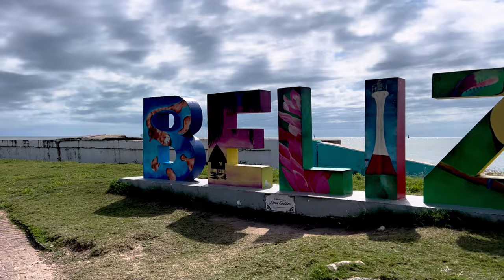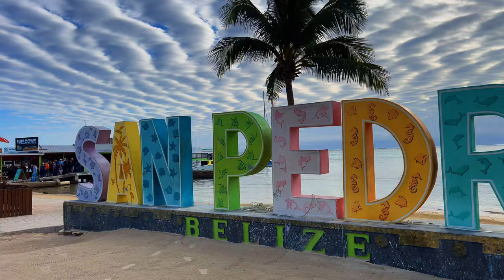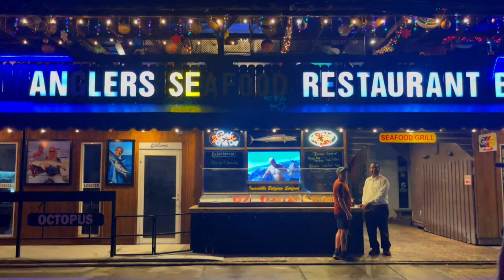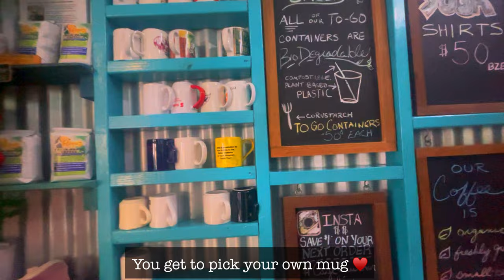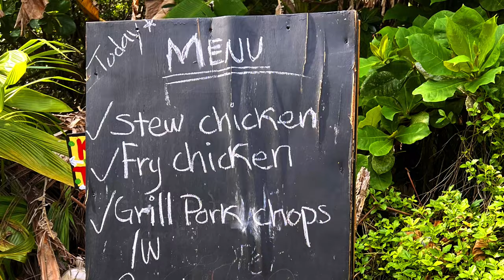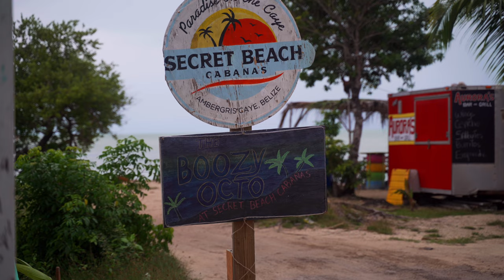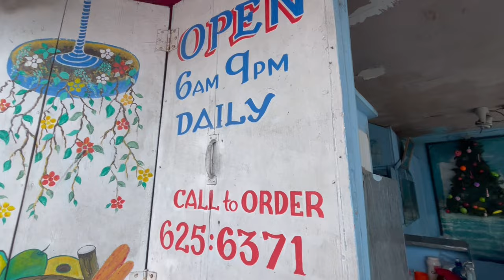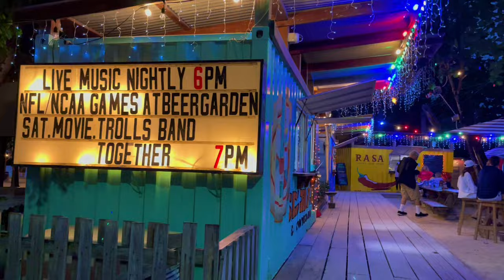Best of Belize Part 2 - 4 days in Ambergris Caye: San Pedro, Caye Caulker, and Secret Beach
Welcome to our tropical escapade in Ambergris Caye, Belize! 🏝️ Join us as we explore the sun-kissed shores, vibrant marine life, and mouthwatering local delicacies. 🌊🦐🌮

🌟 Highlights:
San Pedro: Our journey begins in this charming coastal town. We strolled along sandy streets, sipped coconut water, and we devoured ceviche like it was our life’s mission.. 🎶🌴

Caye Caulker: A "Go Slow" slice of paradise!  The perfect spot to kick back and enjoy the laid back vibe or head out for a snorkeling adventure.

Snorkeling Extravaganza: We suited up and dived into the Belize Barrier Reef. Colorful fish darted around us, and the coral formations were straight out of a fairy tale. 🐠🌊
We also got to swim alongside some Nurse Sharks & Manta Rays. Their grace and elegance left us awe-struck. Our guide pointed us to one of our favorite local food finds.
Meldy’s Magic: Our taste buds did a happy dance at Meldy’s. Never knew that something as simple as stewed chicken and beans & rice could taste so good. This was truly cooked to perfection, melted in our mouths. The secret sauce? Love, probably. 😋❤️

Secret Beach: Shhh… don’t tell anyone! We hopped on a golf cart (buckle up!) and bounced our way to this hidden gem. The turquoise waters, powdery sand, and swaying hammocks made it feel like a dream. 🏖️😴

On your way to Secret Beach don't forget to stop off at the Truck Stop. Our last night was a fiesta at the Truck Stop. Imagine food trucks, twinkling lights, and live music. We reggae-danced with our tacos. 🌮💃

🚗 Golf Cart Adventure: Hold on tight! The only way to get around the island is golf carts. The ride to Secret Beach was like an off-road rollercoaster. Pot holes? More like pot craters! But hey, it’s all part of the thrill. 🛺🎢

GEAR
Filming equipment:
Sony A7III
Tamron 28-75mm F/2.8
Rokinon FE14M-E 14mm F2.8 Ultra Wide Lens
Movo VXR10 Universal Video Microphone
Tripod: Peak Design Carbon Fiber
DJI Mavic Air 2